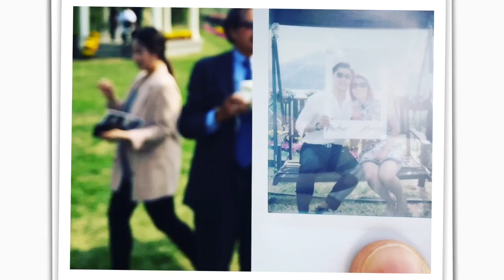Mango & Hector's Wedding, ver. 2